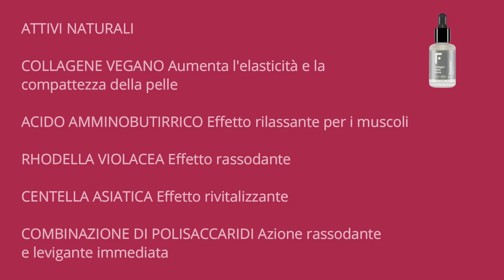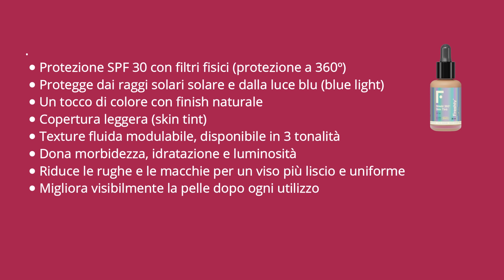TRUCCO PELLI MATURE: MAKEUP naturale OVER 50 usando solo 8 PRODOTTI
In questo video realizzo un trucco naturale e semplicissimo per pelle matura over 50 usando solo 8 prodotti.

MATITA BLU CHARLOTTE TILBURY
MATITA LABBRA CHARLOTTE TILBURY
MAGIC CREAM CHARLOTTE TILBURY
ROSSETTO VINILICO MAYBELLINE (COL. COY)

In qualità di cliente, tu non paghi assolutamente niente usando questi link. Hai anzi accesso a sconti e offerte grazie ai miei codici sconto. Il tuo sostegno mi permette di continuare a creare contenuti gratuiti su questo canale. Grazie di far parte di questa community!

► PREFERITI PER LA CUCINA
► LIBRI DI CRESCITA PERSONALE

🆓 GUIDE GRATUITE PER TE:
FASHION CHALLENGE GRATUITA
GUIDA CHIC! PER RINNOVARE IL TUO STILE

► TUTTI I MIEI LINK → linktree/notimeforstyle

►📦 INDIRIZZO PER INVII PR: Cristina Nolli, Via Luino 26, 21037 Lavena Ponte Tresa VA, Italia

Kindle Unlimited - Leggi gratis
Amazon Audible gratis